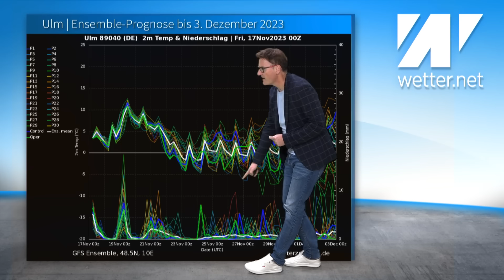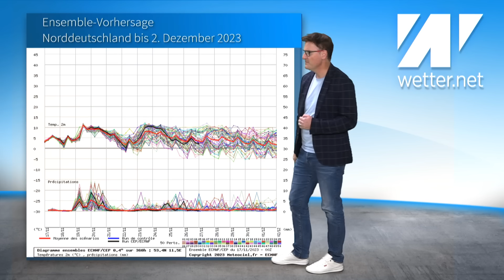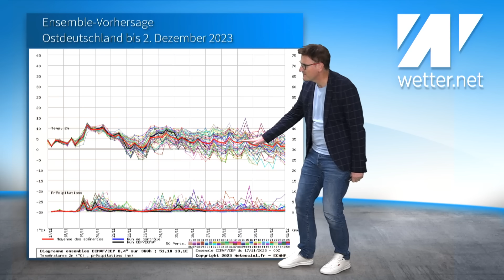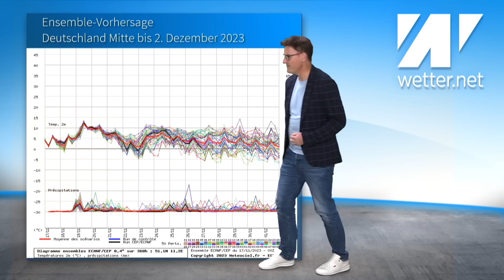Zwischen Monsun und Schneepeitsche! Wetterkrimi im Verlauf der nächsten Woche! Kommt der Winter?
Das aktuelle Wetter für Deutschland vom 17. November 2023.

Was passiert beim Wetter nächste Woche? Kommt der erste Schnee bis ganz runter? Wie viel Schnee könnte in den Mittelgebirgen fallen? Fällt überhaupt Schnee? Die nächsten Tage gehen erstmal ziemlich nass, windig und zeitweise mild weiter.